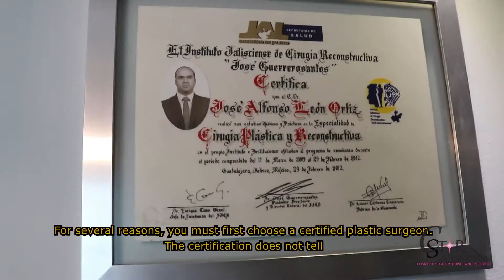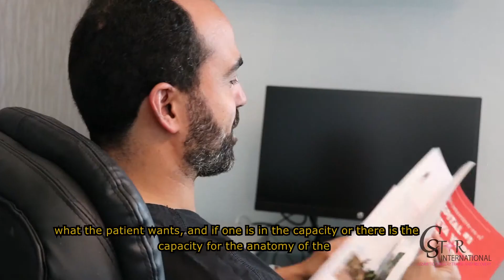Plastic Surgeon - Dr. José León from the Dominican Republic